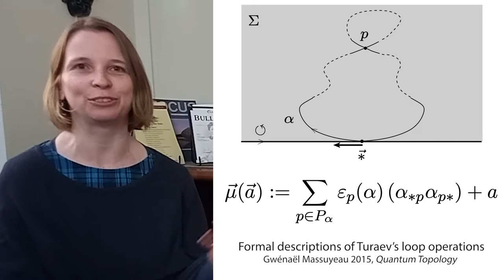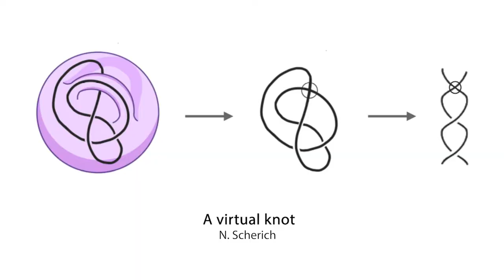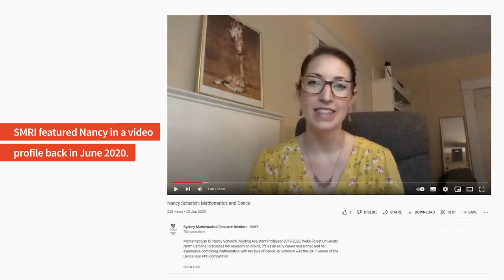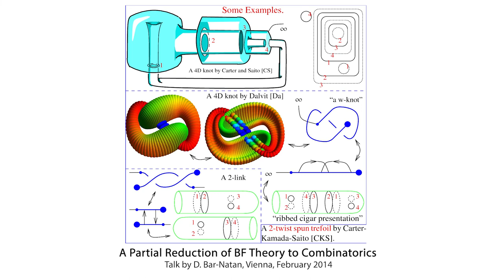Topological interpretations of knots, curves & more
International visitors from Toronto visited SMRI to work on a topological algebra project with University of Sydney mathematician Dr Zsuzsanna Dancso.
Professor Dror Bar-Natan (University of Toronto), Dr Nancy Scherich (Elon University) and PhD candidate Jessica Liu (University of Toronto) spent July 2022 at SMRI.

0:00:00 Group interview
0:03:06 Dr Nancy Scherich
0:07:08 Professor Dror Bar-Natan

References:
Yarn Ball Knots and Faster Computations, Bar-Natan et al. 2021, arXiv

Finite type invariants of w-knotted objects II: tangles, foams and the Kashiwara–Vergne problem,
Bar-Natan & Dancsco 2017, Mathematische Annalen volume 367, pages1517–1586:

Formal descriptions of Turaev's loop operations, Gwénaël Massuyeau, QT Vol. 9, No. 1, pp. 39–117

The Goldman–Turaev Lie bialgebra in genus zero and the Kashiwara–Vergne problem, Anton Alekseev, Nariya Kawazumi, Yusuke Kuno, &Florian Naef, Advances in Mathematics, Volume 326, 21 February 2018, Pages 1-53

‘A Partial Reduction of BF Theory to Combinatorics’, talk by D Bar-Natan in Vienna, February 2014

‘Four dimensional tangles, finite type invariants and Lie theory’, talk by Z Dancso at Banff International Research Station for Mathematical Innovation and Discovery 2019: